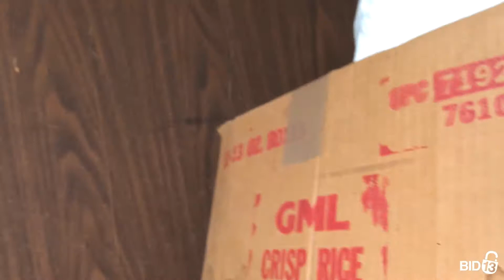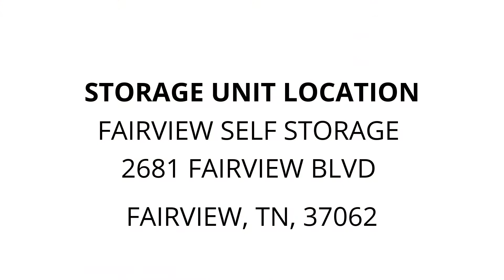Fairview Self Storage - Unit 9